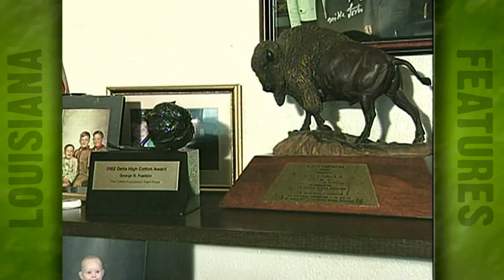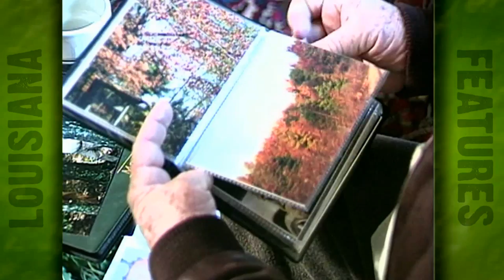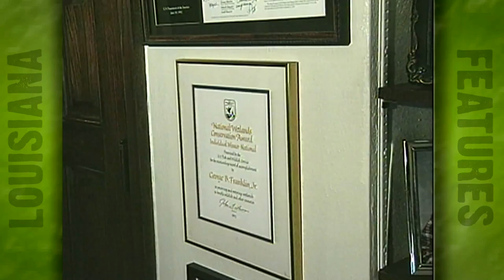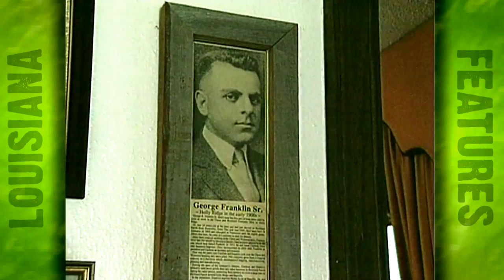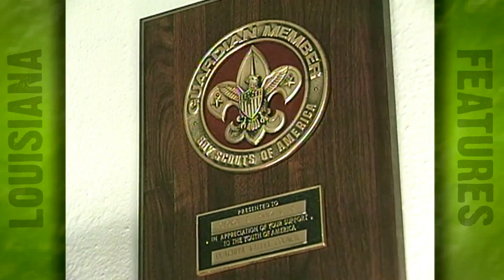George B Franklin ftr (2002)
George B, Franklin was a farmer, conservationist, hunter, philosopher, father and veteran.  I first noticed Mr. Franklin on the cover of the Delta Farm Press magazine back in 2002.  I called him up to tell him I'd like to to come up and write a video story on him and his recent "High Cotton" award, little did I know that there was so much more to George Franklin than just farming. Very nice and cordial man who had a great sense of humor.

He was a pioneer in his area in precision leveling, irrigation, cotton/rice rotations, and other progressive practices. His influence reached far beyond the physical boundaries of northeast Louisiana.

He earned state and national recognition for his conservation practices, including the national Wetlands Conservation Award, the Farm Press High Cotton Award, and the Ag Expo Distinguished Service Award.

Franklin's sons now run his farm in Holly Ridge, Louisiana.  (Near Tallulah, La)  The Franklin farm is one of the largest farms in North Louisiana.

Franklin was also a veteran of World War II.  Underweight for military service, at 72 pounds, but wanting to be an airman, Franklin's tenacity won out when "a cooperative sergeant" overlooked the requirements and let him in the Air Force.  He completed 35 missions as a ball-turret gunner on a B-17 bomber in World War II, earning six air medals, four battle stars, and a presidential citation.

George B. Franklin died August 12, 2007